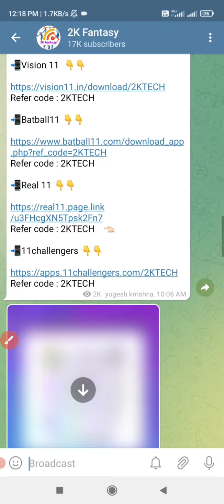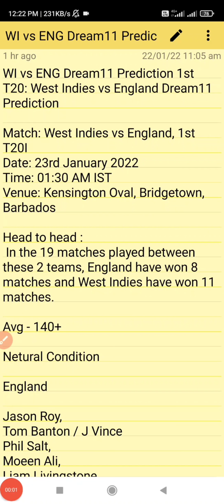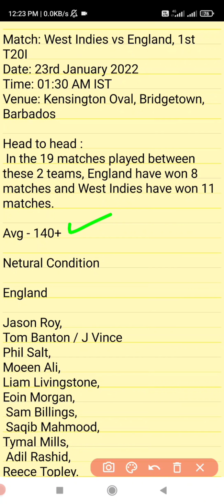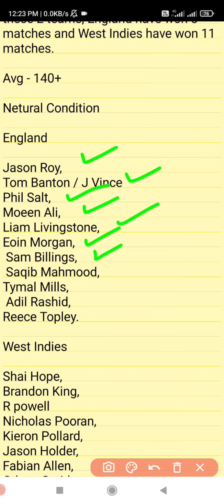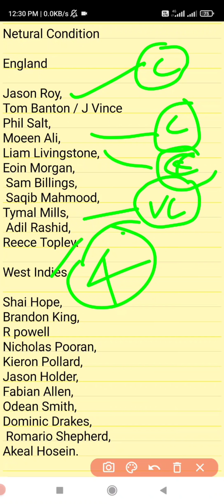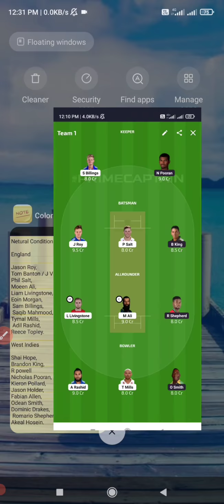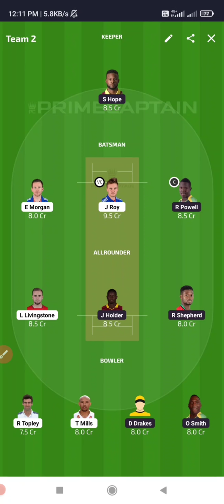WI vs ENG 1st T20 match prediction |Wi vs Eng Fantasy prediction in tamil |2k Tech Tamil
1.Kubera fantasy 👇👇❤️

3.Real11 👇👇👇❤️

                             (or)